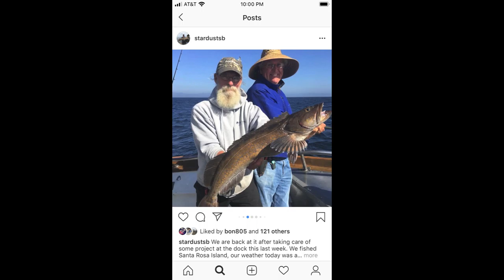Rock Fishing on the Stardust!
Fishing on the Stardust out of Santa barbara landing.  2019 November Rockfishing trip. Excellent fishing.
Gear used  Daiwa sk jig zebra glow 7 ounce..  Shimano trevala and daiwa sealine 20.